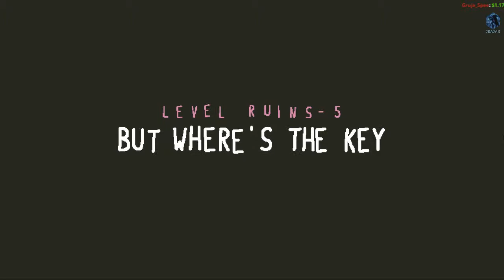Let's play! Baba Is You Part 7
Lvl Ruins - 4 : Unreachable shores
Lvl Ruins - 5 : But where's the key